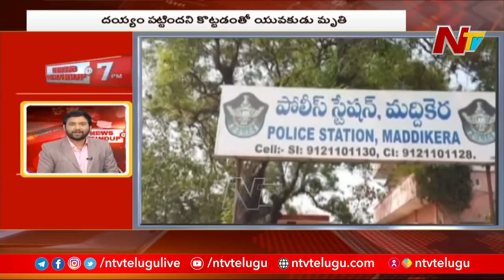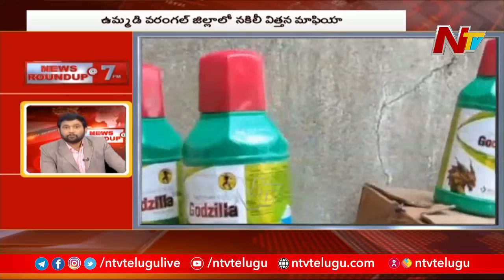7PM News Round Up | Todays Top News | 07-06-2021 | Ntv